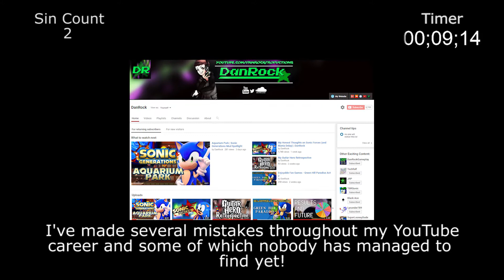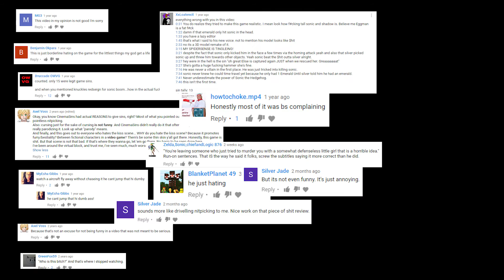Everything Wrong With DanRock in 2 Minutes or Less